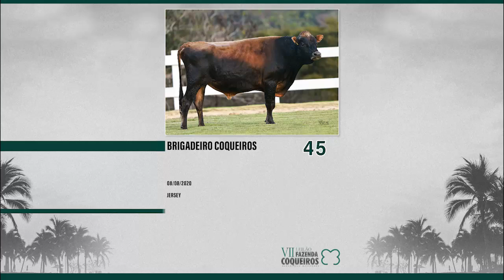LOTE 45 BRIGADEIRO COQUEIROS